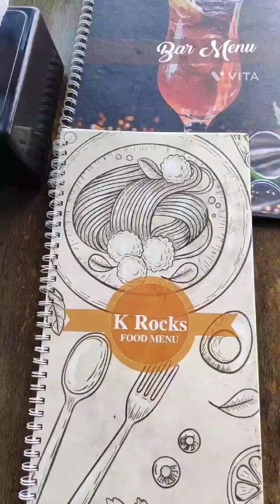my first vlog in 2023 | my weekly vlog | saibaba darshan | new blogger | funny video | support kids